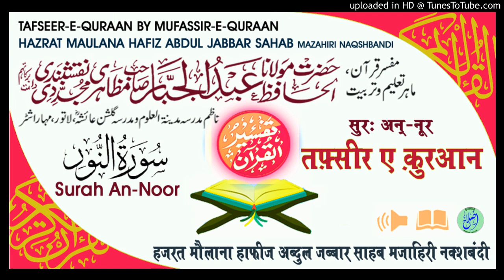Tafseer Surah An-Noor Aayat.45-47 HAZRAT MAULANA HAFIZ ABDUL JABBAR SAHAB MAZAHIRI NAQSHBANDI